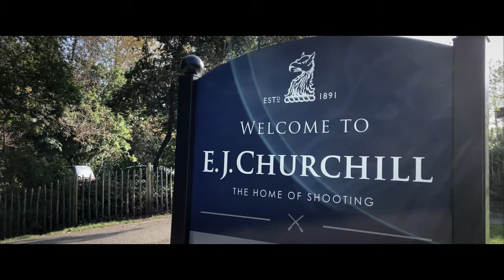Instructor Sean at E.J. Churchill